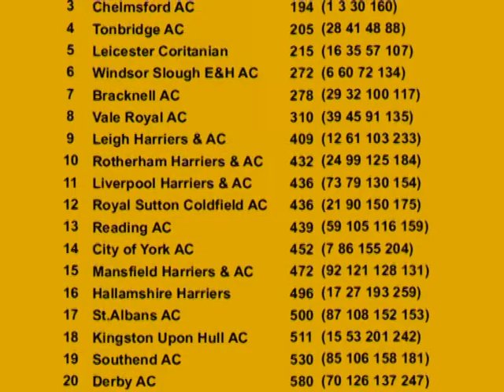U15G 2010 National XC Champs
English National XC Championships
Saturday, 27th February 2010
Roundhay Park, Leeds

Under 15 Girls - 4,000 Metres

 1  Jessica Judd          Chelmsford AC                  13:48
 2  Rebecca Knapton       Winchester & District AC       14:15
 3  Sophie Riches         Chelmsford AC                  14:17
 4  Susan Shiel-Rankin    Aldershot Farn & Dist AC       14:27
 5  Abbie Hetherington    Carlisle Aspatria AC           14:39
 6  Ruth Bourne           Windsor Slough E&H AC          14:40
 7  Katy Wood             City of York AC                14:44
 8  Rebecca Murray        Bedford & County AC            14:45
 9  Harriet Preedy        Aldershot Farn & Dist AC       14:47
10  Grace Baker           Hastings AC                    14:50
11  Revee Walcott-Nolan   Luton AC                       14:52
12  Shannon Johnson       Leigh Harriers & AC            14:58
13  Sophie Coldwell       Charnwood AC                   15:01
14  Emma Toner            Lincoln Wellington AC          15:02
15  Jess Lonsdale         Kingston Upon Hull AC          15:04
16  Amy Griffiths         Leicester Coritanian           15:04
17  Natalia Hackett       Hallamshire Harriers           15:06
18  Georgina Schwiening   Cambridge & Coleridge          15:09
19  Chloe Loredo          Shildon Running & AC           15:10
20  Matilda Lowther       Eden Runners                   15:10
21  Rebecca Robinson      Royal Sutton Coldfield AC      15:11
22  Ellie Hemming         Bedford & County AC            15:11
23  Emma Peters           E.Cheshire Harriers & Tameside 15:12
24  Codie Marsh           Rotherham Harriers & AC        15:14
25  Sophie Foreman        South London Harriers          15:18
26  Jasmine Finlay        Marshall Milton Keynes AC      15:18
27  Fiona Bell            Hallamshire Harriers           15:18
28  Nicole Taylor         Tonbridge AC                   15:19
29  Becky Berger-North    Bracknell AC                   15:21
30  Aimee Garnett         Chelmsford AC                  15:23
31  Rosanna Stewart       Aldershot Farn & Dist AC       15:23
32  Fern Brereton         Bracknell AC                   15:24
33  Sarah Hemington       Notts AC                       15:24
34  Ellie Still           Luton AC                       15:24
35  Megan Fairbrother     Leicester Coritanian           15:25
36  Naomi Collier         Grantham AC                    15:25
37  Nastassja Potgeiter   City of Norwich AC             15:25
38  Lauren Gowland        Blackpool Wyre & Fylde AC      15:26
39  Tessa McCormick       Vale Royal AC                  15:26
40  Suzie Reid            Ipswich Harriers               15:29
41  Pandora Banbury       Tonbridge AC                   15:29
42  Zoe Hewitson          Shildon Running & AC           15:29
43  Rebecca Howard        Aldershot Farn & Dist AC       15:31
44  Dani Braithwaite      Loftus & Whitby AC             15:32
45  Jade Evans            Vale Royal AC                  15:32
46  Beth Ellis            Spenborough AC                 15:32
47  Laura Gent            Reigate Priory AC              15:33
48  Alice Wood            Tonbridge AC                   15:34
49  Katie Buckley         Bury AC                        15:35
50  Connie Macmillan      Banbury Harriers AC            15:35
360 Finishers